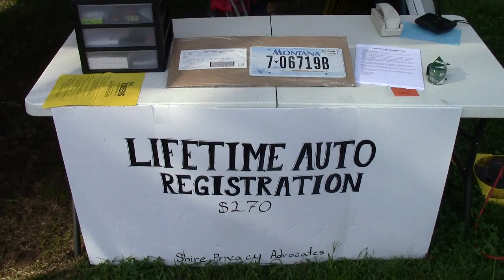Weird Trick for Lifetime Auto Registration | PorcFest Derrick Cam Day 8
Sunday, June 29th 2014 - The Porcupine Freedom Festival in the White Mountains of New Hampshire. Vendors and vacationers gather from all around to serve one another, listen to speeches, and connect with others who want to get active for liberty in their lifetime.